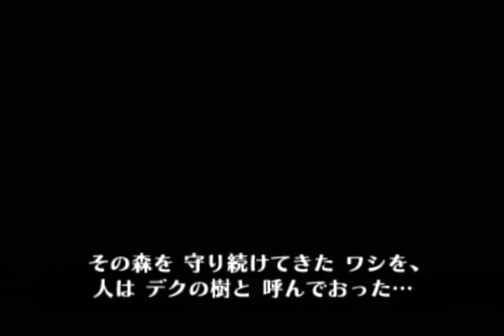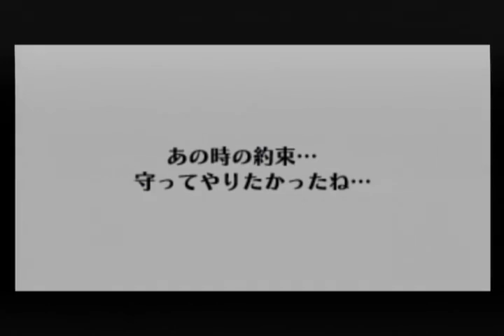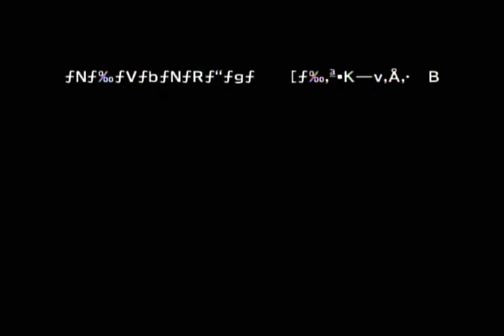No IM/WW 1:19:17